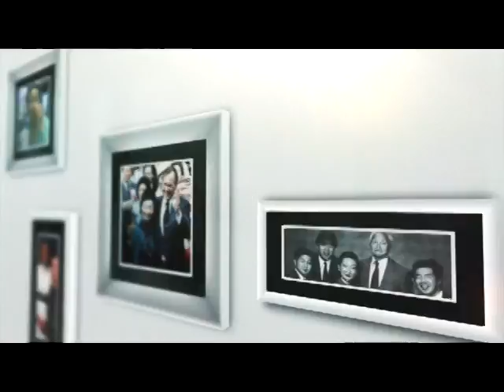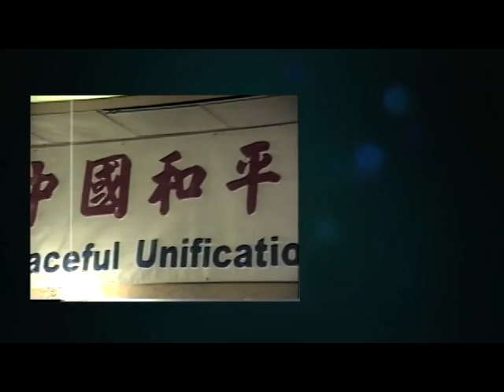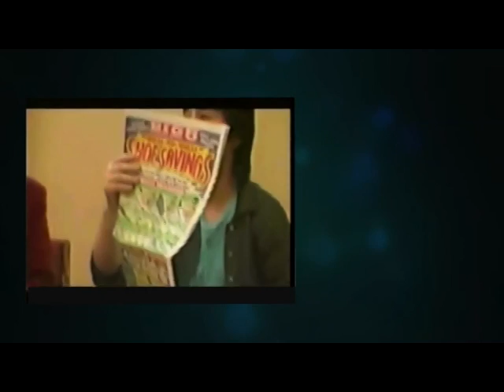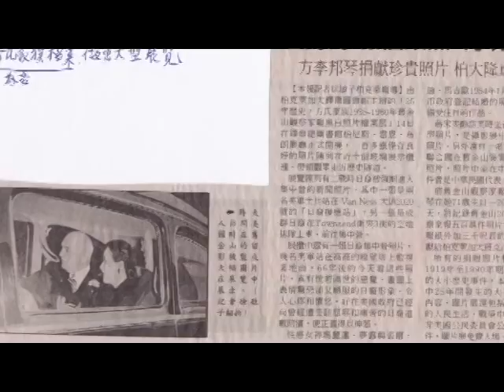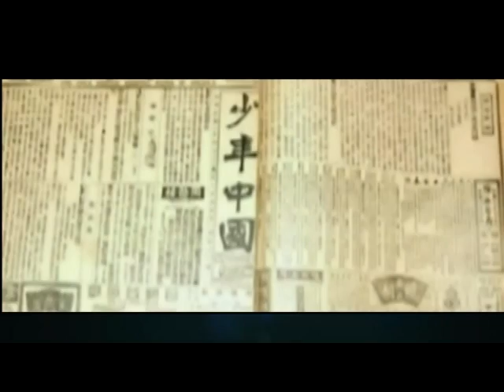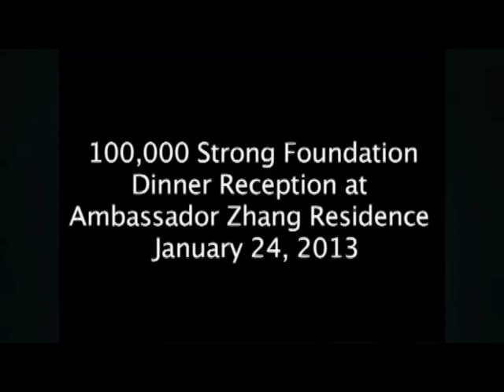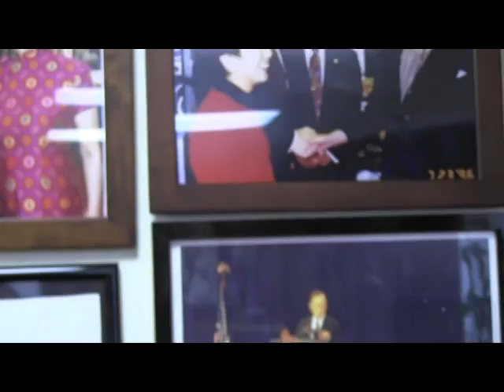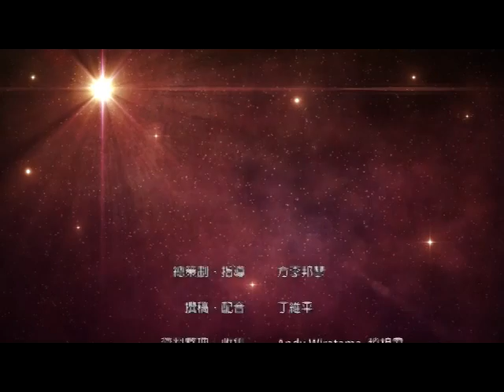Innovation Dialog The Story of Florence Fang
"I was born in China and adopted by the United States," said the chairwoman of the Florence Fang Family Foundation and a legendary entrepreneur and philanthropist in the San Francisco Bay Area and beyond.
"There is no such thing that my love to one country overweighs the other. The portion and quality of my loves for the two moms are the same," said Fang, 79, adding that she strives to connect the two nations closer.
That strong sense of mixed-nationality, nurtured by ups and downs of the US-China relationship, might help explain why for years she has been so giving with her time and effort to promote better communications between the two countries, as well as with her financial support, which has escalated to more than $6 million.
Her most recent achievement, Fang said, was in late November when she flew to Washington to attend the first annual meeting of the 100,000 Strong Foundation as one of its founding members who had made a $1 million donation in January 2013. The non-profit Foundation is dedicated to sending 100,000 American students to study in China within four years. This program was aired on KMVT15 Community Media.